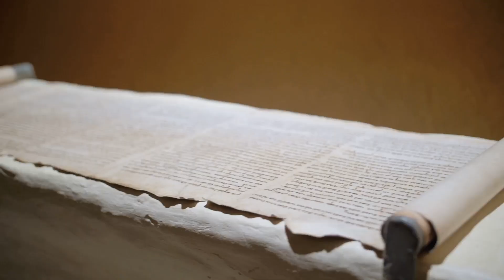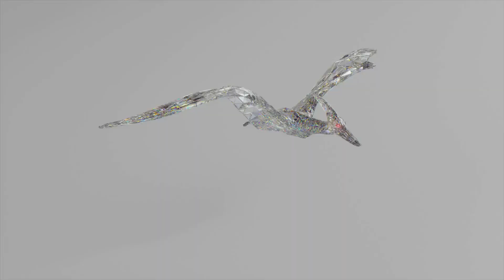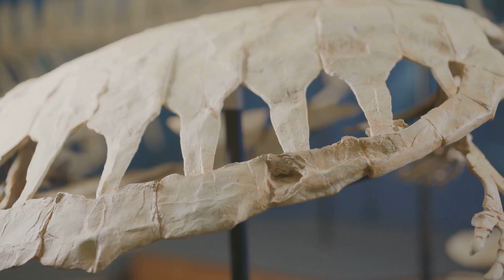AI Debates Creationism vs Evolution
Is life the result of intelligent design — or the product of billions of years of natural evolution?

In this deep-dive episode of AI Debates, two powerful AI personas go head-to-head:

🔹 The Believer defends the Creationist perspective, highlighting the complexity of DNA, gaps in the fossil record, the sudden appearance of life, and the need for intelligent design.
🔹 The Naturalist stands for the scientific consensus, using fossil evidence, radiometric dating, genetics, and evolutionary theory to explain the origins and diversity of life without invoking external agency.
🔹 The Mediator guides the debate, breaking down the arguments critically and delivering an analytical AI verdict based solely on the strength of evidence and logic presented.

Expect real science, real philosophy, and real confrontation — no strawmen, no easy answers.

Which side do you think made the stronger case?